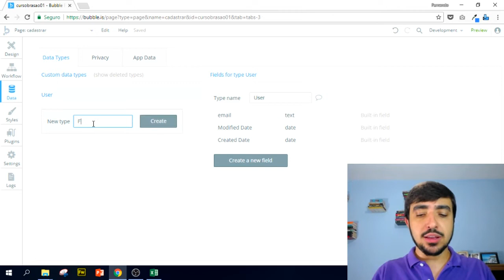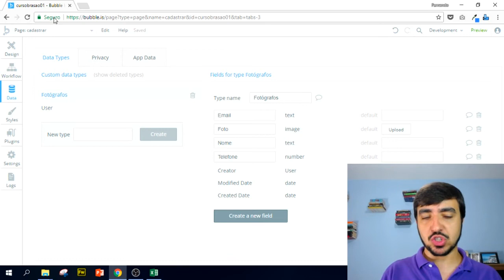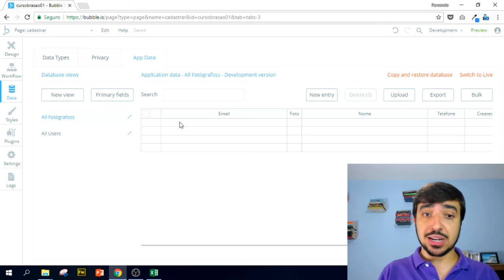Módulo 01 - Aula 12 (Curso Gratuito Bubble.io)